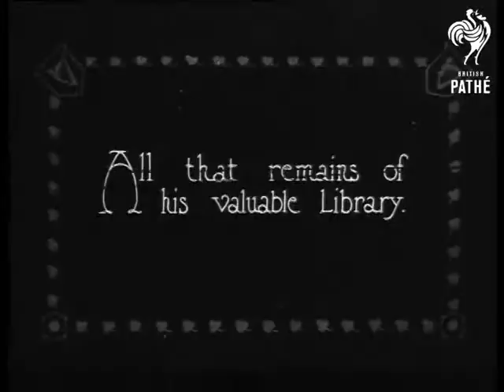President Cosgrave (1923)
Item title reads - President Cosgrave visits his burned-out home at Rathfarnham. Ireland.

M/S of the burnt out shell of President Cosgrave's house, he emerges from the front door and gives interview to reporters.

Intertitle - 'All that remains of his valuable library.'

Burnt and charred pages lay on the ground outside the house. M/S of President William Cosgrave  surveying the house.
 FILM ID:296.11